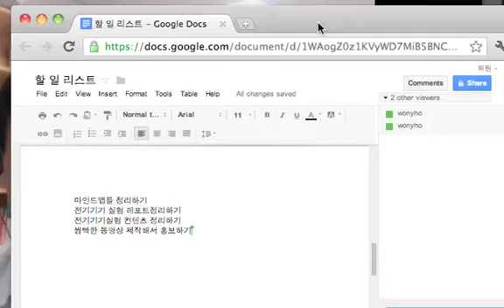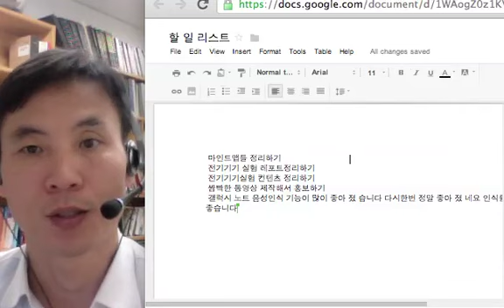GallaxyNoteVoice.mov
갤럭시 노트에서 음성으로 구글 문서를 사용하는 방법